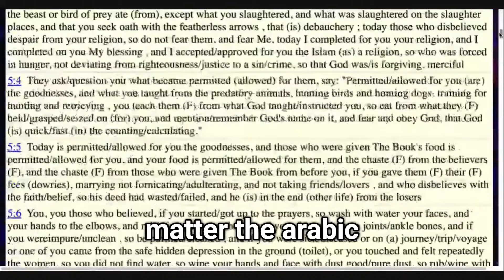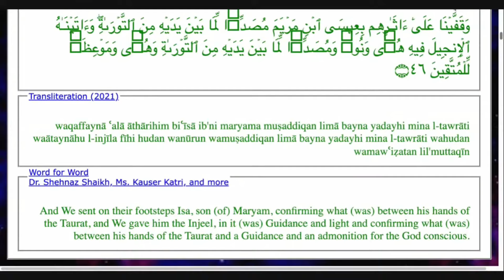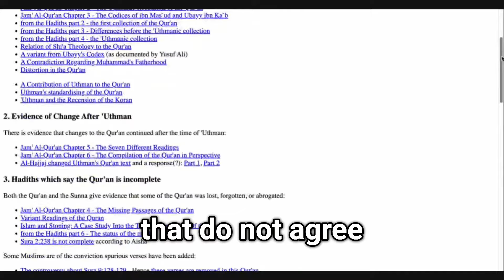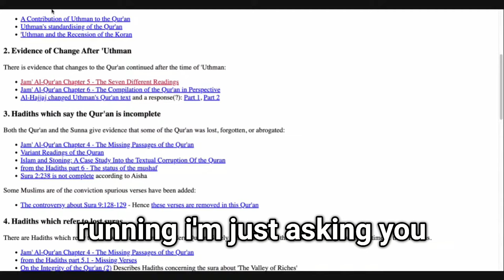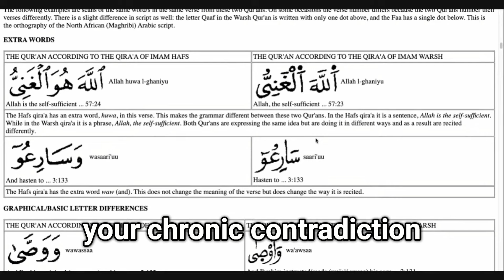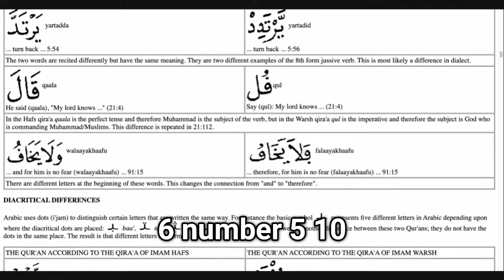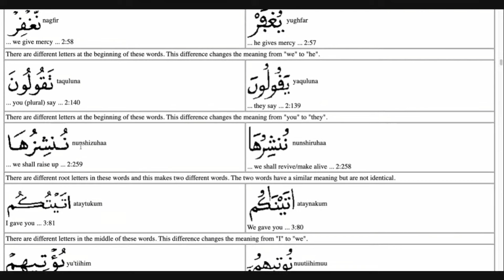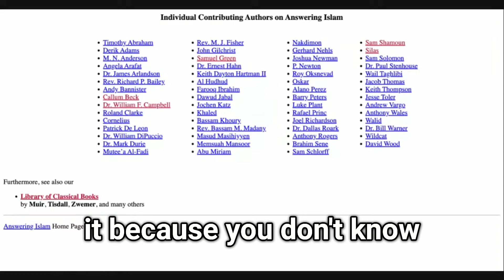Christian PROVES To Muslim The Bible is PERSERVED | Sam Shamoun Debate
Christian PROVES To Muslim The Bible is VALID | Sam Shamoun Debate

The Quran confirms the Bible. Any Muslim or scholar claiming the Bible is corrupted contradicts their prophet, who affirmed the scriptures. If the Quran confirms the scriptures, but they contradict the Bible, then the Quran is false, and the Bible is true. Realize this, Muslims, and come to Jesus Christ, your Hope for Salvation!

If you need more information or details, check out the entire livestream video link below (if provided). Also, read the irrefutable article links that discuss this (if provided). Islam has no ground to stand.

Don't believe me? Ask your Imam about this topic, including videos and articles (if included), and see how he answers. He may deny it unjustly or attempt to harmonize it. If you seek the truth, you will find Jesus Christ, the Lord of Lords and King of Kings!

If you want to discuss or debate with Sam Shamoun, go to his YouTube channel and comment on his video, making your request. Pick a topic, and he can set it up from there: /@shamounian

If you need a cross necklace ✝️🙏👉: t.ly/towardsjesus/crossnecklaces

If you need a rosary ⛪📿👉: t.ly/towardsjesus/rosaries